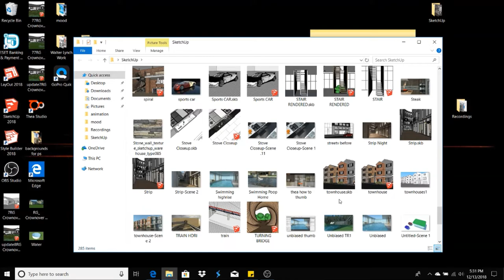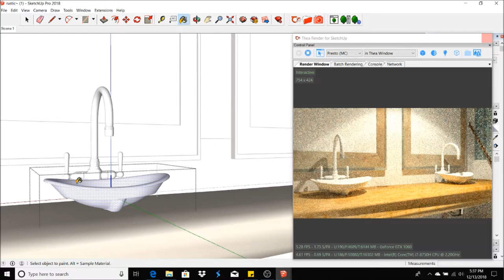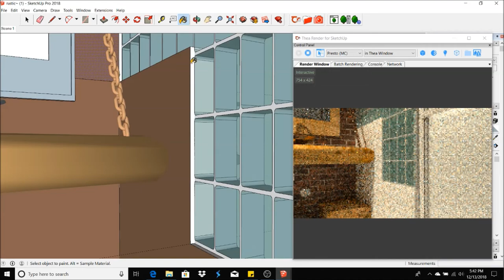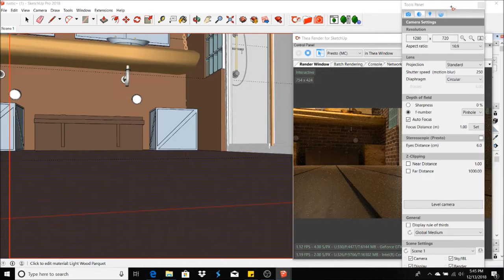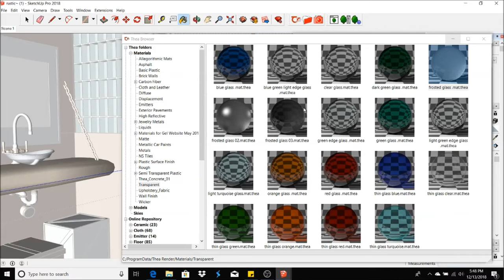Real Time Rendering In SketchUp with Thea Render #6